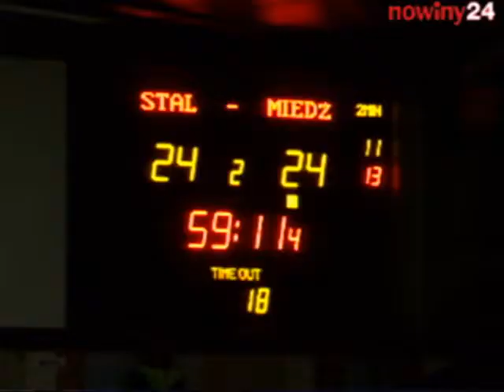Piłka ręczna. BRW Stal Mielec Miedź-96 Legnica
Stal zremisowała i musi zadowolić się punktem. Mimo, że przez cały mecz przegrywała to w końcówce przy remisie mielczanie mieli 4 próby na pokonanie bramkarza Miedzi, w tym dwa karne. Niestety żadnej nie wykorzystali.